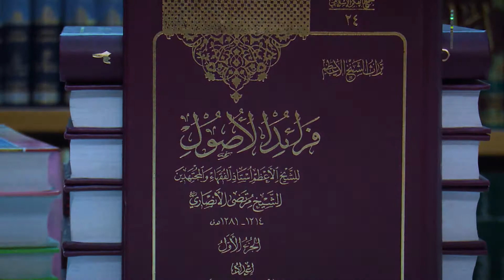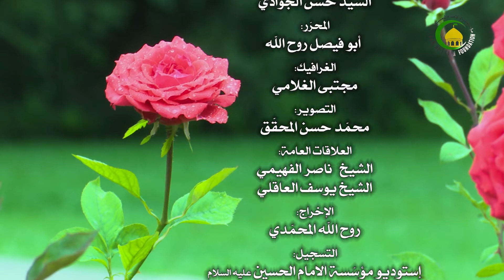126. فی حجیة الإجماع المنقول (22) (ص: 211) - الأستاذ: سماحة السید عادل الحکیم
فرائد الاصول ***  فی حجیة الإجماع المنقول (22) (ص: 211)